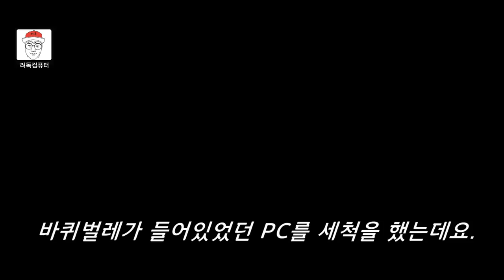내 컴퓨터엔 바퀴벌레가 산다!!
안녕하세여 려독입니다.

오늘은 저도 난생처음보는 바퀴벌레가 본체케이스에서...
알을...크흠.

- 무엇이 궁금하세요?
- 양심적인려독! 친절하게 상담해리는 려독컴퓨터!
- 맞춤견적상담 항시 대기중인 려독컴퓨터!
- 언제든 문의가능! 아래 링크 참고하시면 구매하시는데 도움이 되실껍니다 ♥